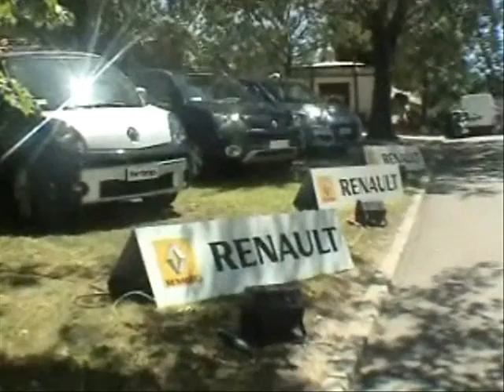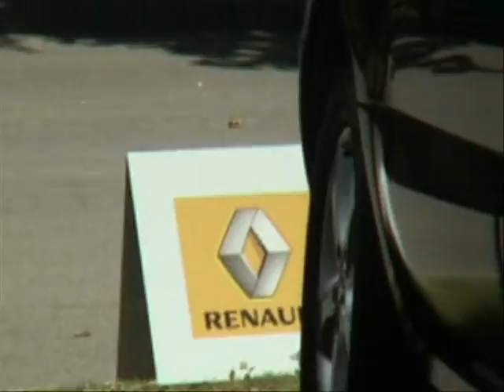sponsor reanult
renault